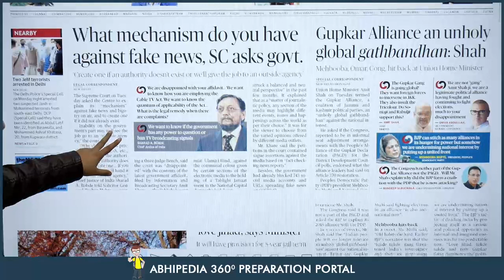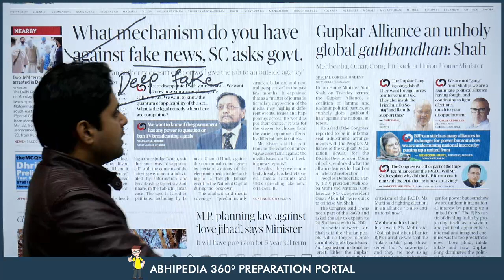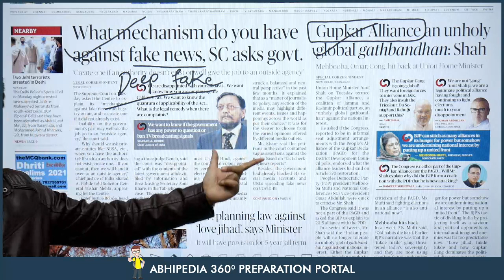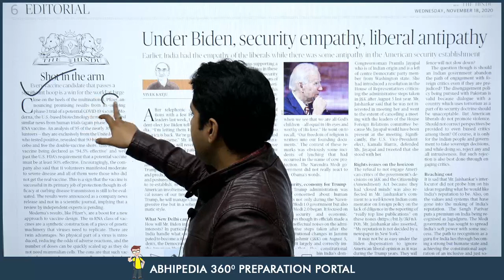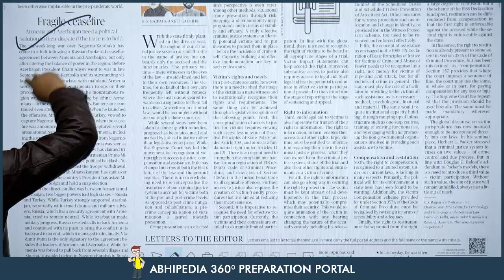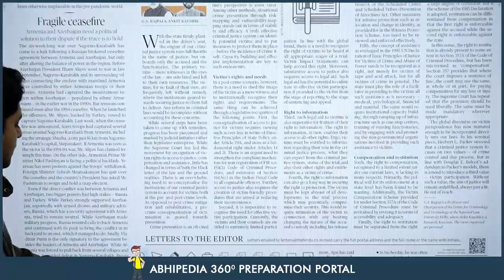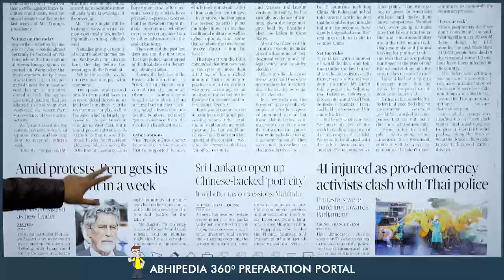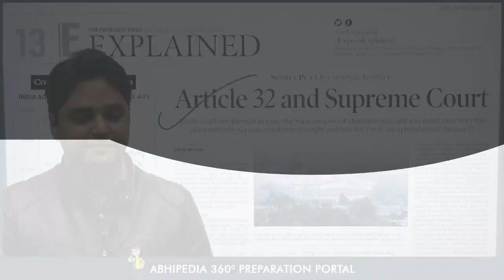UPSC Civil Services I Newspaper Reading Guide for 18th November 2020 I By Maneesh Mittal Sir